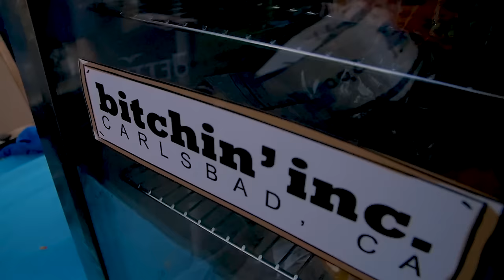FRONT COUNTRY - "Oh Heartbreaker" (Live at Huck Finn Jubilee in Ontario, CA 2018)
Front Country - "Oh Heartbreaker" Live at the Huck Finn Jubilee in Ontario, CA.
Skip to Music 00:19

*** Credits ***
Artists: Front Country
Director of Photography: Jon Chetrit
Recording Engineer: Ethan Glaze
Mixing Engineer: Sean P. Jones
Gaffer and Camera: Jack Higgins
Post Production by: Adam Weiss